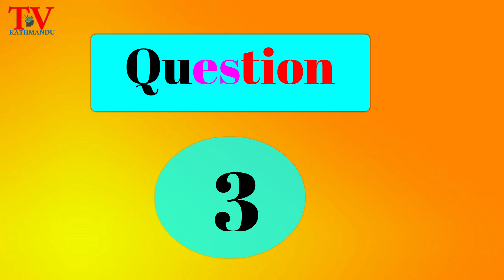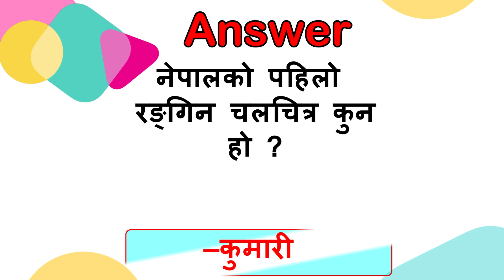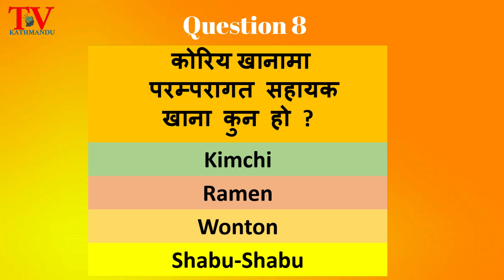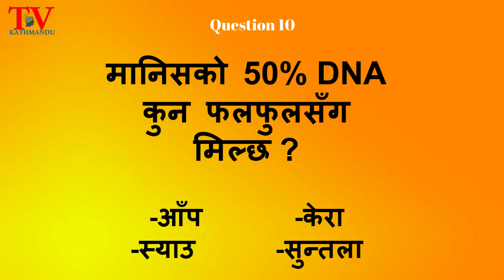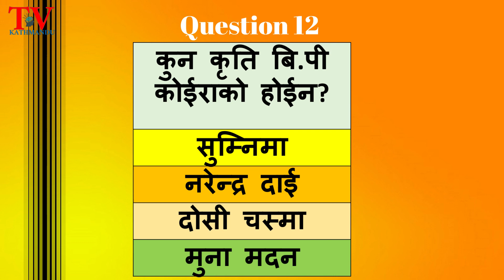12 Hard Question Answer. १२ गाह्रो प्रश्न र उत्तर।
This question and answer is useful for school kid, college student and entrance exam preparation for all faculty. Here are 12 Nepali GK, IQ test, Funny Nepali question and their answer. You can ask these Nepali riddles or Samanya Gyan to you friend and family. These types of question makes you smart and increase your IQ. If your IQ is more sure you will be smarter than others.
ट्टhese questions are helpful for different exams in Nepal like Lok Sewa Exam, Kharidar Exam preparation, Banking sector and Quiz contest participants, school quiz and many more.